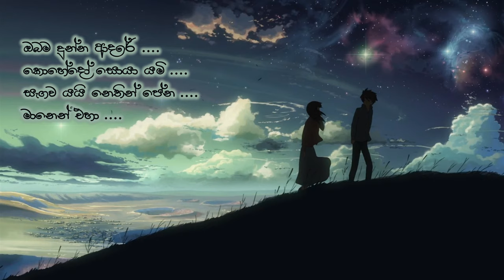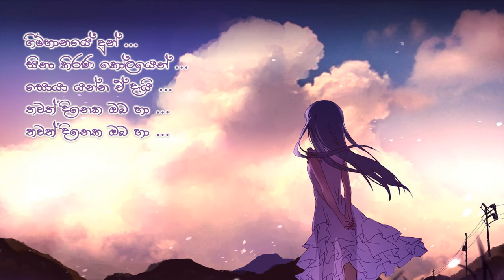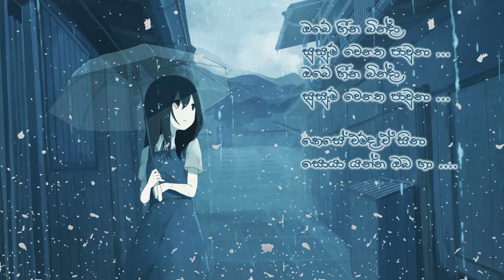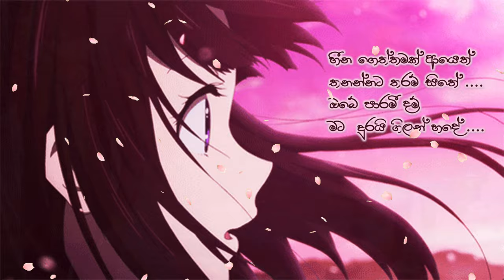Gimhanaye / ගිම්හානයේ / Chathuranga Senarathna & Gayani Nilochana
Meedum wala seetha saluwen wela,
Gimhanaye dun sina kirana kolayen
Song by Chathuranga Senarathna

මිහිදුම් වලා සීත සලුවෙන් වෙලා
කදුළු බිදු වෑහෙනා කියබු ලතා මත වැදී
කියඹු වැල් මත වැදී කදුළු බිදු වෑහෙනා
මුවින් කීව ඒ ආදරේ සියුම් තැන්
නෙතින් පෑව දේ හදෙහි සිත්තම් කලා
ඔබම දුන්න ආදරේ කොහේදෝ සොයා යමි
සැගව යයි නෙතින් පේන මානෙන් එහා...

ගිම්හානයේ දුන් සිනා කිරණ කෝලයෙන්
සොයා යන්න ඒ දැයි තවත් දිනෙක මා හා
වස්සනයේ අහස මන්දාරමින් වැසී//
සැගව යන්න පෙර එන්න මානෙත් සොයා.

සොයා යන්න ඒ දැයි තවත් දිනෙක ඔබ හා

සංසාර හීනයේ නැවතුම් පලක් සොයා
පාවී ඔහේ ගියා වෙහෙසක් නොආ නිසා //
දුහුල් සේල දවටා ඔබේ යහන සාදා..
කොහේ සැගවුනාදෝ ගිමන් හලට ආ දා

ඔබේ හීන බින්දා.. සුසුම් වෙනත පාවුනා //
කෙසේ එම්ද ඒ සිනා සොයා යන්න ඔබ හා

හදේ හී සිනා දුන් අලුත් සිනාවක් හා
බැදී හුන් වසන්තයේ.. හීන හුගක් දුර ගියා .
හීන ගෙත්තමක්, ආයෙත්..  තනන්නට තරම් සිතේ..
නුබේ පාරමී, දම්.. මට දුරයි ගිලන් හදේ.

නුඹට තැනුන මා හදේ.. ලැගුම් ගන්න ඒ නම්..
හීන ගලපලා දෙන්නම්.. ගිම්හානේ එනතුරා

සොයා යන්න ඒ යයි තවත් දිනක ඔබ හා